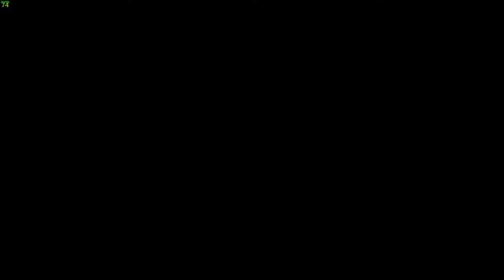The One B Plays Elder Scrolls IV: Oblivion | Episode 152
The One B plays Elder Scrolls IV: Oblivion is an open world action adventure fantasy role playing game.

Watch the rest of The One B's adventure with Elder Scrolls IV: Oblivion on this YouTube playlist

Start Your Adventure in Elder Scrolls IV: Oblivion by visiting its store page o Steam